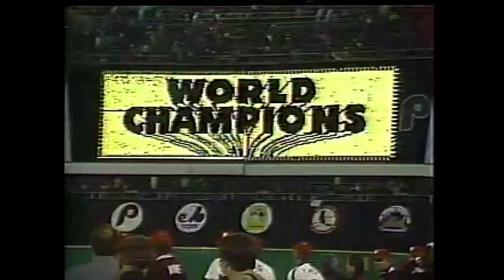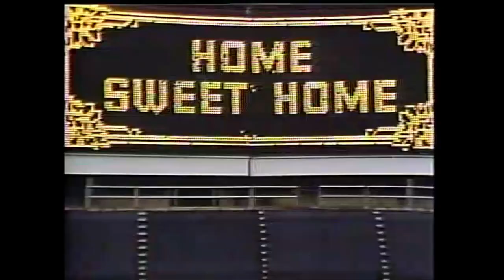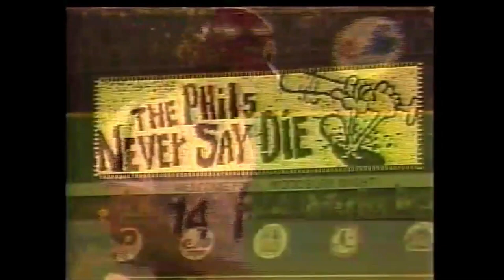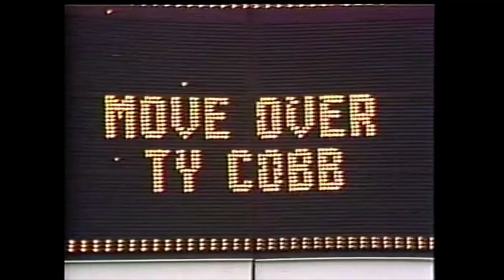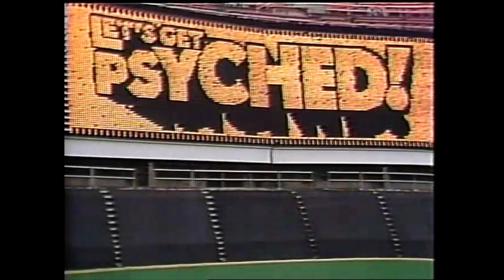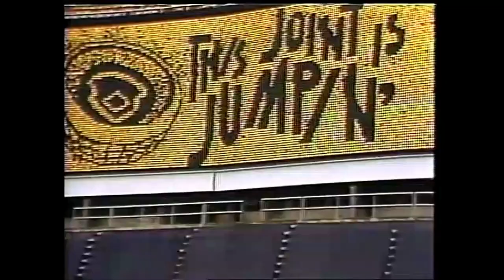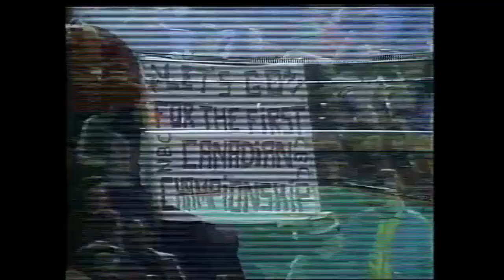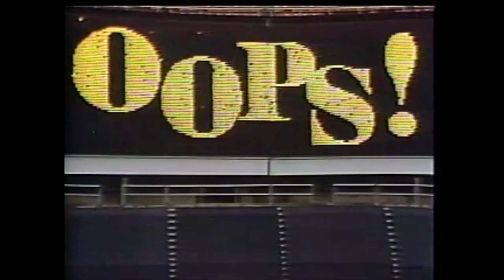1981 Philadelphia Phillies Highlight Film